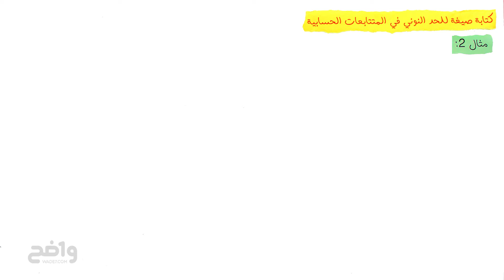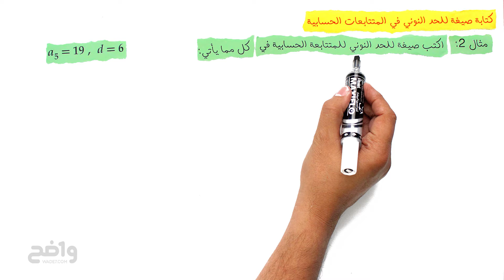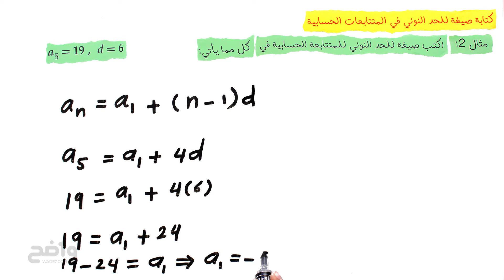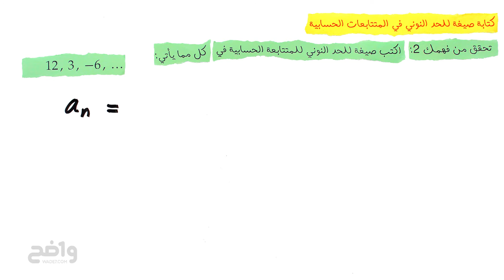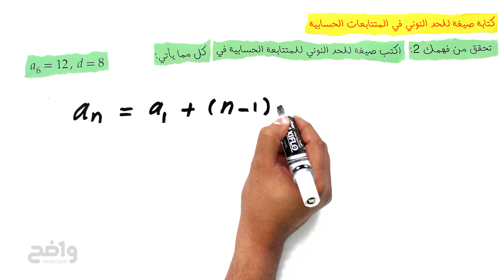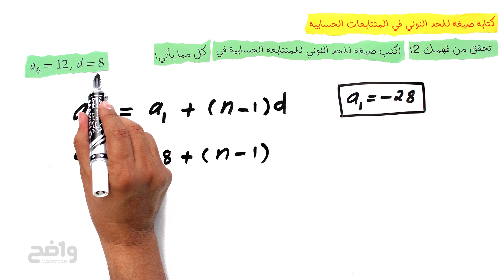كتابة صيغة للحد النوني في المتتابعات الحسابية